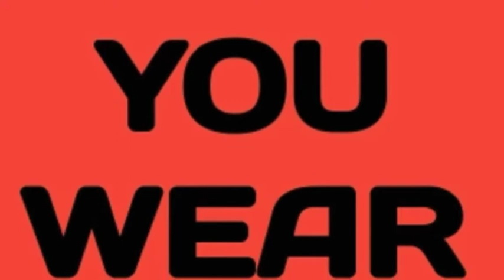Fertility & Pads Vs. Tampons? Your Pick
Please Sign-Up For BlackFertilityTV's Newsletter Now!